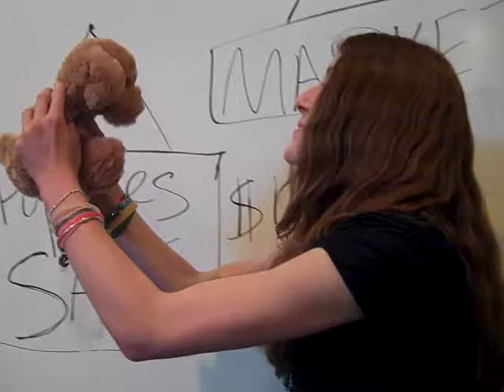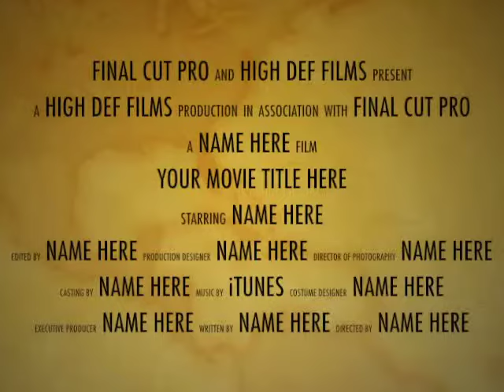2012 Gatsby Trailer - Period 3 Group 195